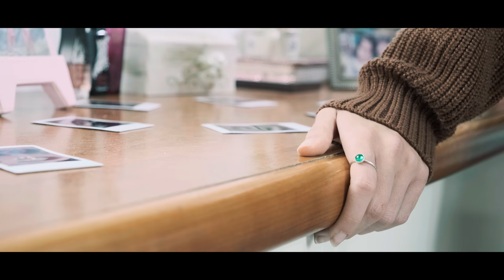Enrico Cuomo feat. Luigi Strangis - IoeTe (Official Video)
"IoeTe" feat. Luigi Strangis, il video ufficiale, fuori ora.

Scritto da Enrico Cuomo e Luigi Strangis
Prod. Dark Fox
Rec. Dissonanze Studios
Diretto da Lorenzo Smirne

Si ringraziano le attrici Mariafrancesca Scalercio e Fabiola Scalercio.

SEGUI ENRICO CUOMO